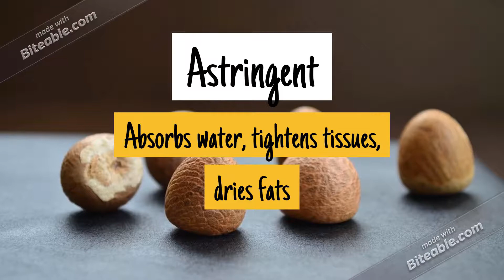Aval Kolukattai, அவல் கொழுக்கட்டை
Hi Friends,

Today i am preparing the aval kolukattai this could be the best to try for this Ganesh chadurthi. Please try this recipe for this ganesh chadurthi and let me know your comments.